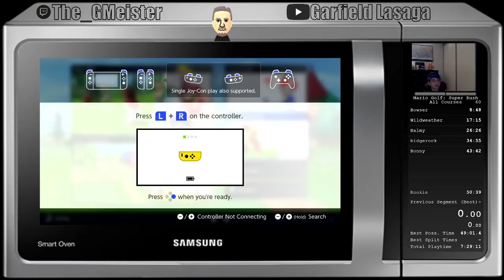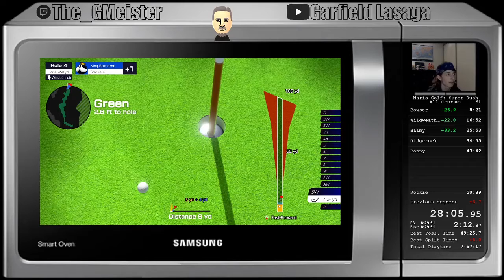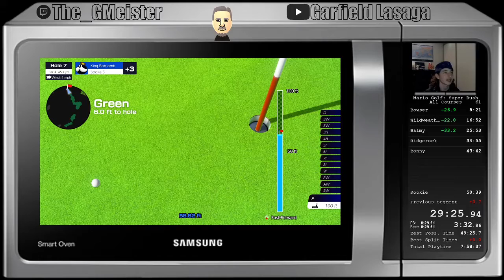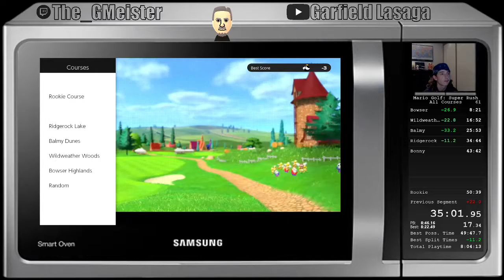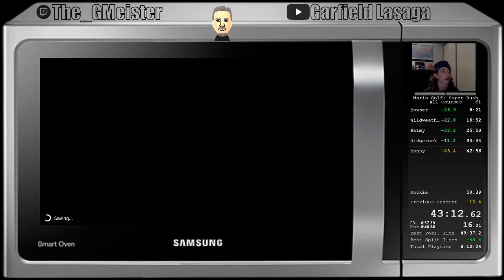Mario Golf Super Rush All Courses with Motion Controls in 49:59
I didn't choke too badly (a second away from emotional distraught)